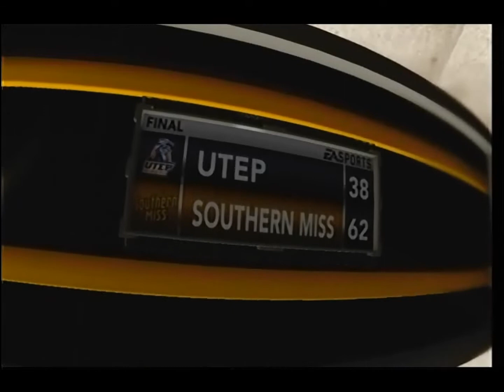NCAA Football 2013: UTEP Miners Dynasty [ep 13]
Its Week 12 and we're taking on the defending CUSA Champs, the  Southern Mississippi Golden Eagles!